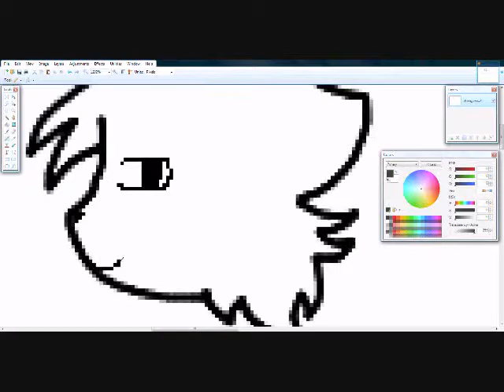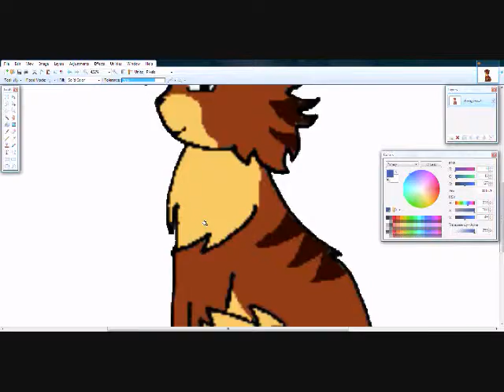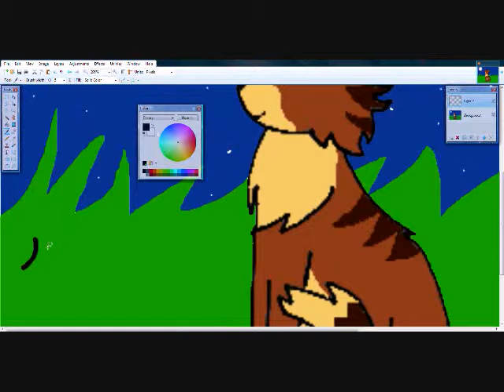Hawkeh Ark Trade